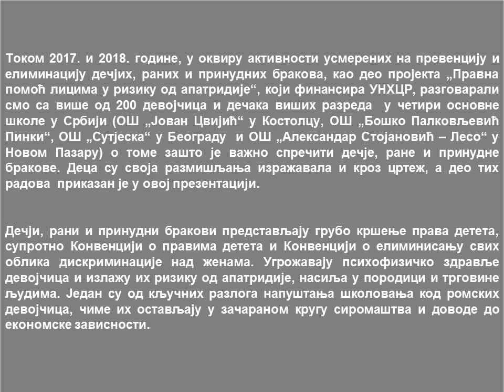Izaberi obrazovanje , reci „NE“ dečjem braku - STOP dečjim brakovima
U okviru aktivnosti usmerenih na prevenciju i eliminaciju dečjih, ranih i prinudnih brakova, kao deo projekta „Pravna pomoć licima u riziku od apatridije“, koji finansira UNHCR, tokom 2017. i 2018. godine, razgovarali smo sa više od 200 devojčica i dečaka viših razreda  u četiri osnovne škole u Srbiji (OŠ „Jovan Cvijić“ u Kostolcu, OŠ „Boško Palkovljević Pinki“, OŠ „Sutjeska“ u Beogradu  i OŠ „Aleksandar Stojanović – Leso“ u Novom Pazaru) o tome zašto je važno sprečiti dečje, rane i prinudne brakove. Deca su svoja razmišljanja izražavala i kroz crtež, a deo tih radova  prikazan je u ovoj prezentaciji.

Dečji, rani i prinudni brakovi predstavljaju grubo kršenje prava deteta, suprotno Konvenciji o pravima deteta i Konvenciji o eliminisanju svih oblika diskriminacije nad ženama. Ugrožavaju psihofizičko zdravlje devojčica i izlažu ih riziku od apatridije, nasilja u porodici i trgovine ljudima. Jedan su od ključnih razloga napuštanja školovanja kod romskih devojčica, čime ih ostavljaju u začaranom krugu siromaštva i dovode do ekonomske zavisnosti.